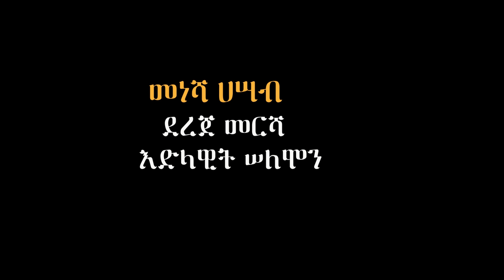☑️ ወሎ ወቅታዊ ሁኔታ ወሎየዋ ቁጥር 9 # Hawa woleyewa Part 8# 2013/2021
ሀይቅ ከመያዙ በፊት የመጨረሻ ቀረፃ!! በጥቂት ወራት ተከፍቶ ብዙ ተከታዮች ያፈራዉ    , Wollo Tube /ወሎ ቲዩብ ,  ስለ ኢትዮጵያ በተለይም ስለ ወሎ አዳዲስ ፊልሞችን፤ሙዚቃዎችን፤የሠርግ ፕሮግራሞችን፤የገጠር ትዉስታ የሚያስታዉሱ ዝግጅቶችን የሚለቀቁበት ኢትዮጵያዊ ይዘት ያለዉ ቻናል ነዉ ሀገራችንን ኢትዮጵያ ለዓለም ለማስተዋዎቅ የበኩለዎን ይወጡ ቪዲየዎችን ለሚያቋቸዉ በመላክ ሰብስክራይብ እንዲያደርጉ ይጋብዙልን ስለ ትብብረዎ ከልብ እናመሰግናለን ፡፡ !!! 🙏🙏🙏🙏🙏🙏🙏🙏 ለበለጠ መረጃ በ 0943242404 ይደዉሉ ::
 የተለያዩ አዳዲስ ፊልሞች ፕሮገራሞች፤ቀልዶች ቁምነገሮች፤ዝርዝር መረጃ የሚቀርብበት አማራጭ ሚዲያ ሲሆን በተለያዩ አማራጮች ቀርበናል